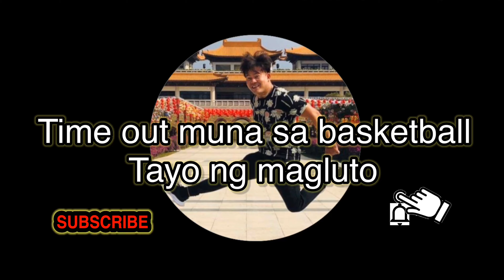Time out: Luto muna(spicy menudo)